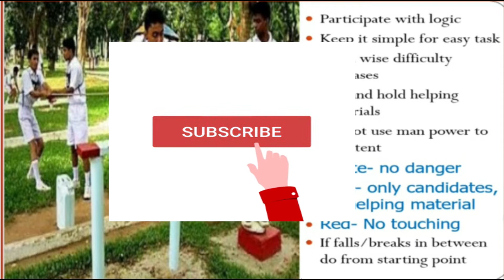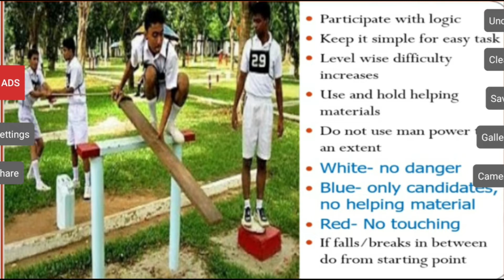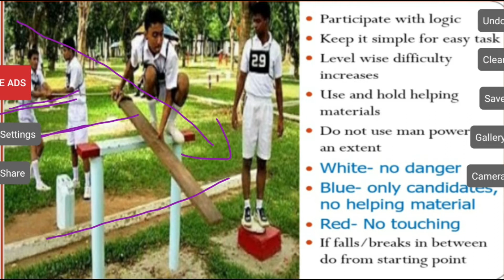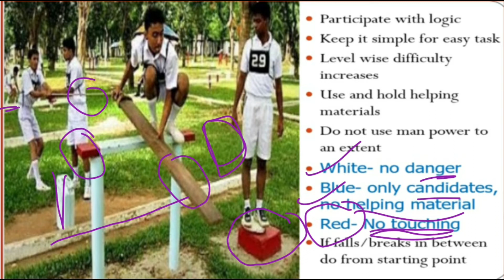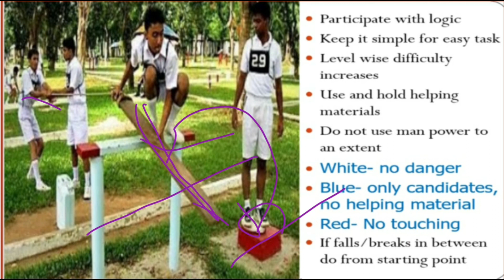What is progressive group task in SSB INTERVIEW || SSB CRACK TIPS || PGT rules || JobIndex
Hi aspirants,